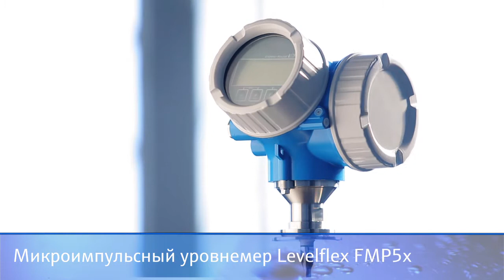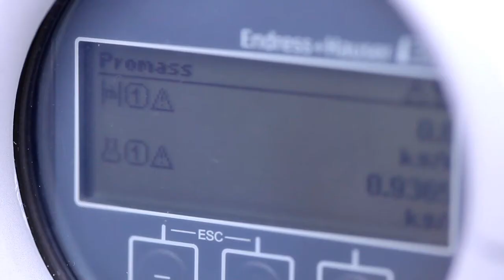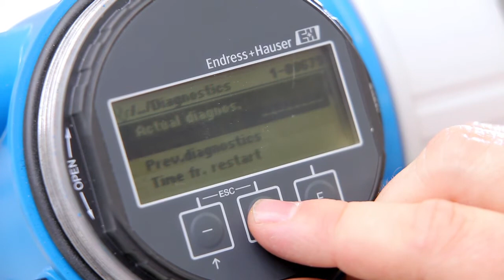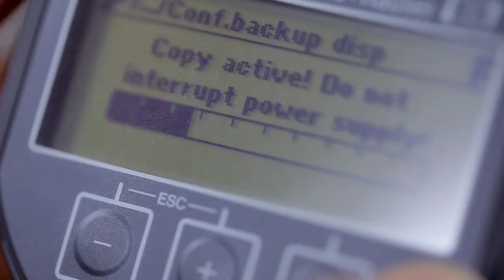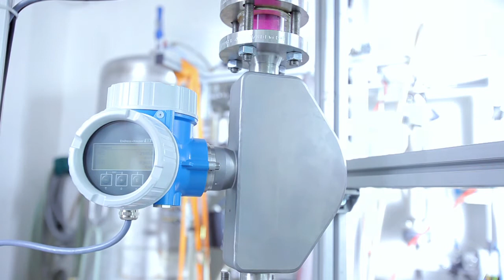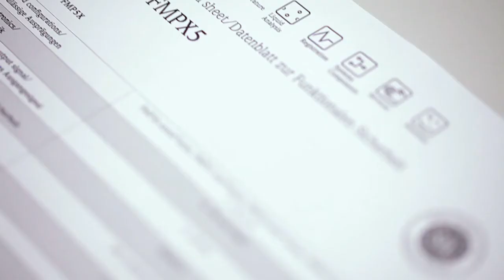Первая унифицированная платформа датчиков уровня и расхода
Используя большой накопленный опыт разработки и внедрения 2-проводных измерительных технологий, компания Endress+Hauser разработала полностью унифицированную платформу современных приборов измерения уровня и расхода с более чем 27 типами полевых датчиков и 5 измерительными технологиями: Кориолисовые расходомеры Promass 200, Вихревые расходомеры Prowirl 200, электромагнитные расходомеры Promag 200, бесконтактные радарные уровнемеры Micropilot FMR5x, микроимпульсные уровнемеры Levelflex FMP5x